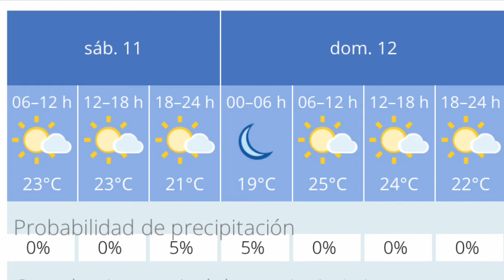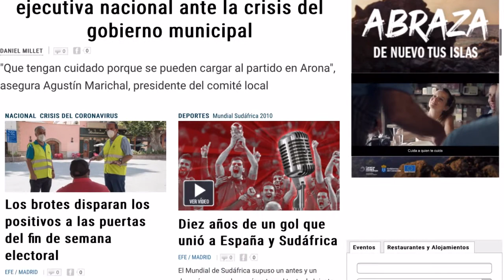🏝🇮🇨☀️TENERIFE HOY 11/7/2020